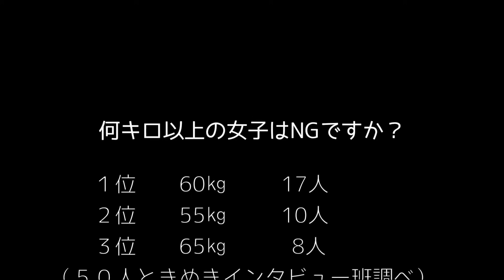何キロ以上の女子はNGですか？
★就活・転職・恋愛でモヤモヤしたら読むメルマガ★

東京ときめきチャンネルは毎日１８：３０に少なくとも１本投稿！